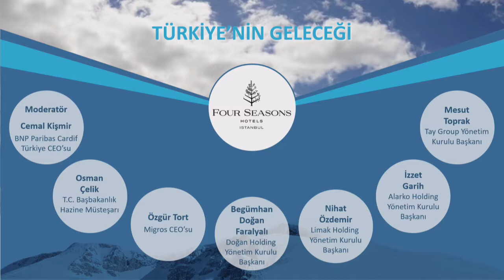UEZ2018 The Future of Turkey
In this session, the discussion points will be about what should be done to establish the grounds for growth in Turkey on solid economic foundations in future; the position of Turkey in future in the changing global economic balances; and the future plans of locomotive sector players in Turkey.
MODERATOR Cemal Kişmir - CEO, BNP Paribas Cardif Turkey
Osman Çelik - Undersecretary of Turkish Treasury
Özgür Tort - CEO, Migros
Begümhan Doğan Faralyalı - Chairwoman of the Board, Doğan Holding
İzzet Garih - Chairman of the Board, Alarko Holding
Mesut Toprak - Chairman of the Board, Tay Group
Nihat Özdemir - Chairman of the Board, Limak Holding